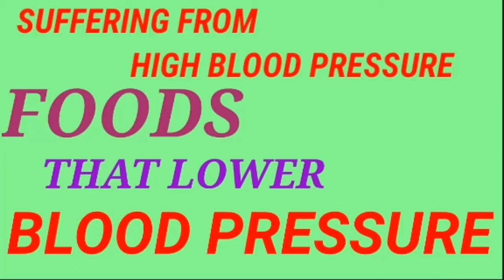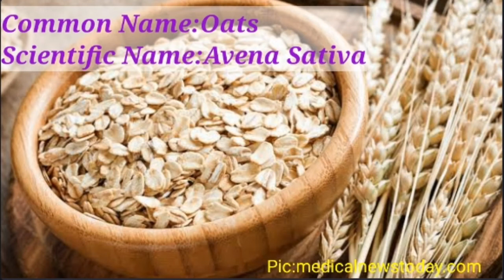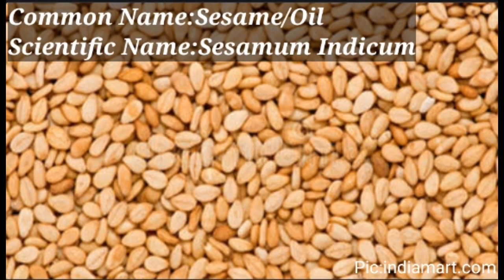Diet For Lowering High Blood Pressure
India,China,Korea,& South East Asia Proved MUNG Bean To Lower Blood Pressure/
A diet that can control BLOOD PRESSURE is rich in
Potassium,
Magnesium,
Fiber &
Lower in Sodium